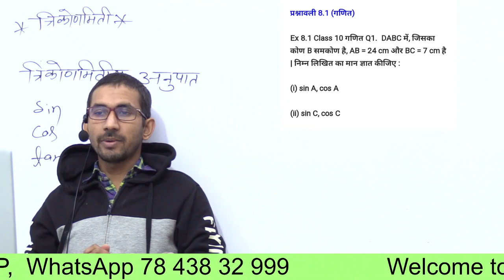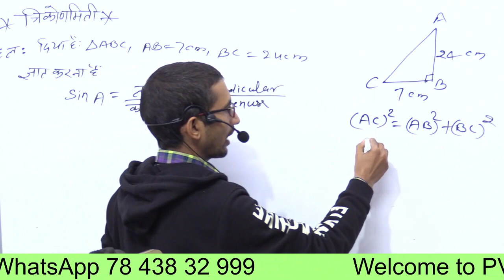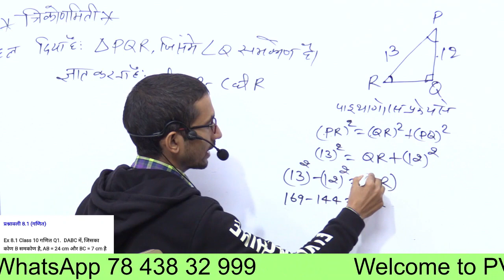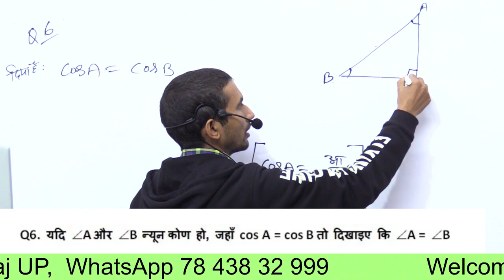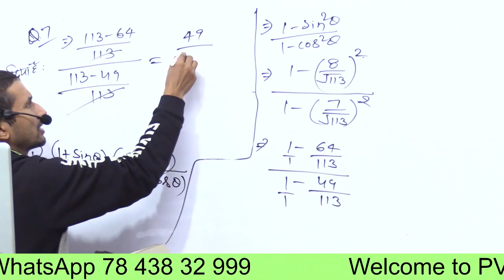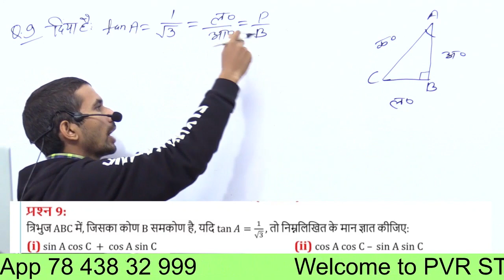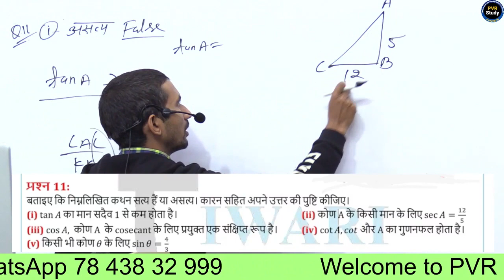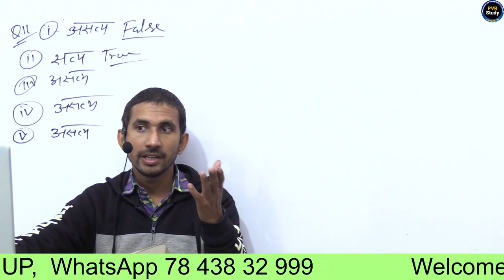Class - 10 Ex - 8.1, All Question ( Trigonometry ) || 10th maths by Rajkumar Sir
maths class 10 ex 8.1 q1,
maths class 10 ex 8.1 q2,
maths class 10 ex 8.1 q3,

maths class 10 ex 8.1 solutions,
cbse class 10 maths ex 8.1 solutions,
ex 8.1 class 10 q4,
math,
maths,
mathematics,
trigonometry,
trigonometry basics,
trigonometry concept,